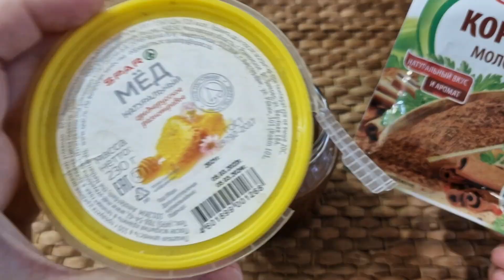ПЬЮ И ОЖИВАЮ! ПЕЧЕНЬ КАК НОВАЯ, ТРОМБОВ НЕТ, ПРОПАЛИ БЛЯШКИ, СКИНУЛА ВЕС ЖИВОТ ПРОПАЛ!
Натуральный напиток для здоровья и долгой жизни на канале польза тв

У БАБУШКИ 90 ЛЕТ СЕРДЦЕ РАБОТАЕТ КАК ЧАСЫ! ВРАЧИ ПЬЮТ ЭТОТ ЧАЙ И ХРАНЯТ В СЕКРЕТЕ!